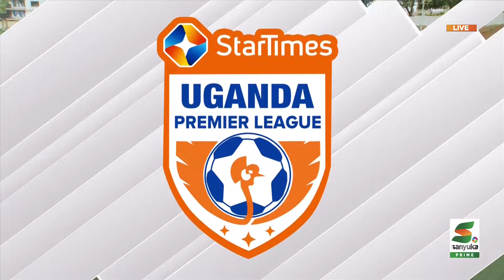EXTENDED HIGHLIGHTS | Bidco BUL FC 3-0 Wakiso Giants FC | StarTimes UPL MD23 23/24